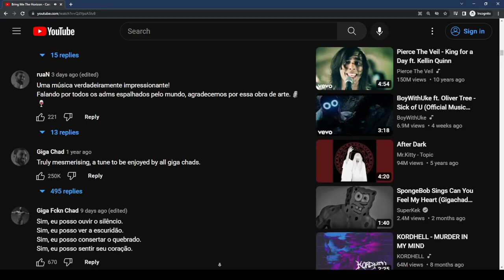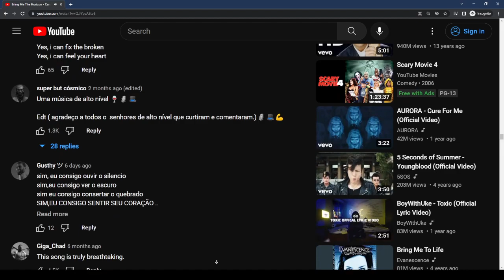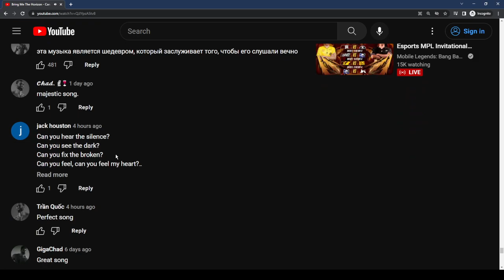Video ends when a non gigachad avatar comments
Gigachad